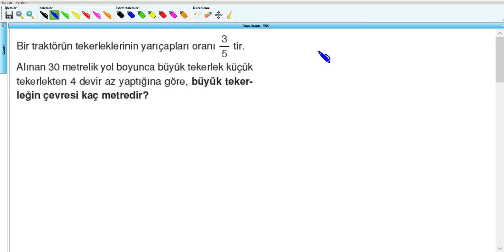Oran Orantı - YKS (2019) - 9.Hafta - Soru - 10